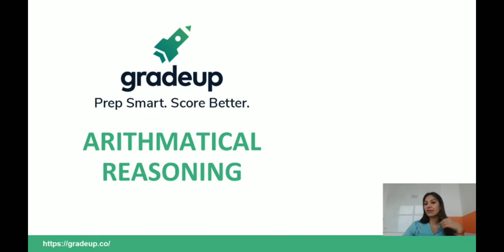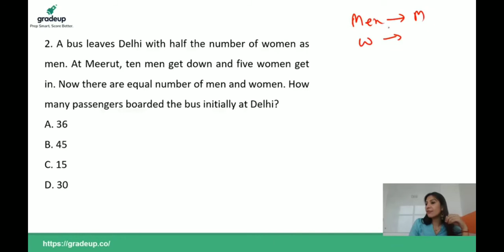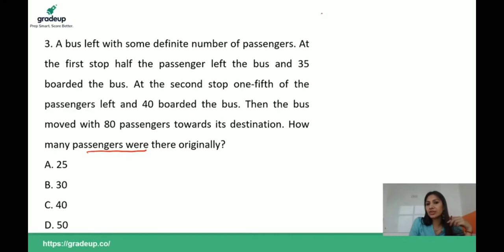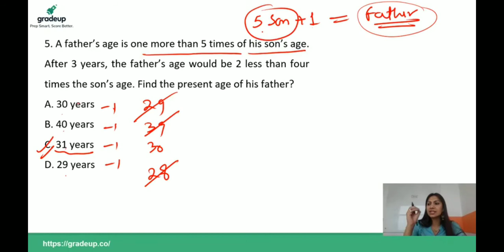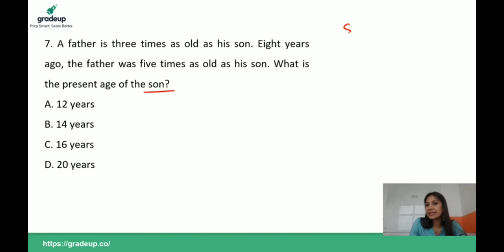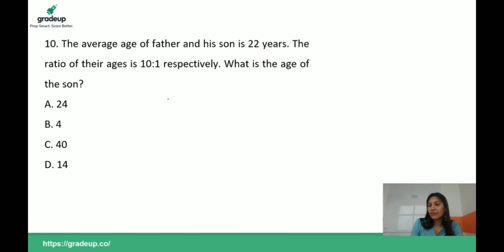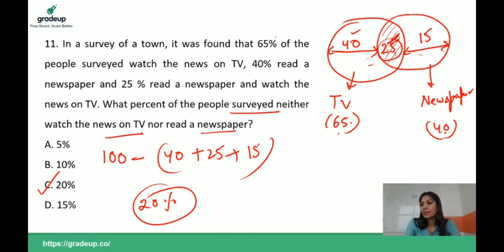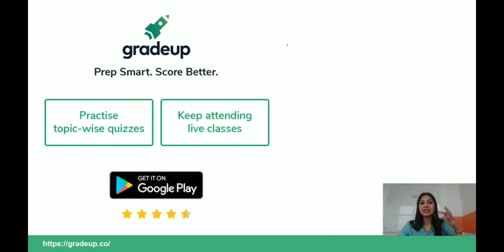Arithmetical Reasoning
Reasoning